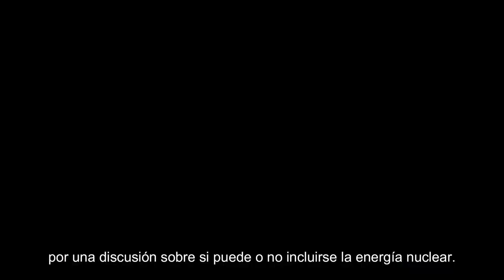101 - VIDEO DENUNCIA Bloqueo a la renaturalización en Europa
La ley de restauración natural europea choca con los esquemas de seguir con el negocio de la producción sin límites, del crecimiento indefinido. Y el sector agrícola se ha dado por aludido y se ha sentido afectado. En realidad, los agricultores y ganaderos ya están afectados y amenazados. Por el clima, pero sobre todo por un modelo que les deja ínfimos márgenes de ganancia, tremendas deudas, y un modo de vida esclavo. Son los grandes inversores y los intermediarios los que ven en esta ley amenazas a  su modelo de negocio multimillonario.
Hay que admitir que han sido muy eficaces en el bloqueo de una ley verde en una Europa verde. Quizá la conciencia no solo verde sino social de los europeos y europeas pueda contrarrestar este primer movimiento y ejercer la necesaria presión para desbloquear la ley. Hay varias campañas en marcha. Varias de ellas recogen firmas. No nos quedemos de brazos cruzados, defendamos de verdad al sector primario, a los agricultores y ganaderos asegurando un medio ambiente saludable a largo plazo y poniendo en evidencia, sacando los colores, a quien afecta de verdad esta ley de renaturalización.

FIRMAS y campañas:
EEB, WWF, Birdlife & ClientEarth